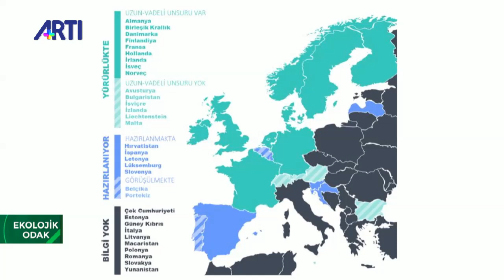Pelin Cengiz ile Ekolojik Odak - Türkiye’nin iklim değişikliğiyle mücadele sonuç bildirgesi!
Pelin Cengiz ile Ekolojik Odak programında Türkiye’nin iklim değişikliğiyle mücadele sonuç bildirgesini Küresel Denge Der. Bşk. Nuran Talu değerlendiriyor.